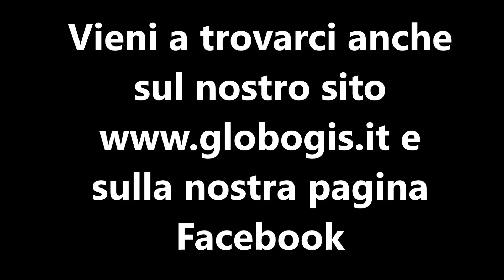🍸 Aperitivo digitale con...Giovanni Fiorino!